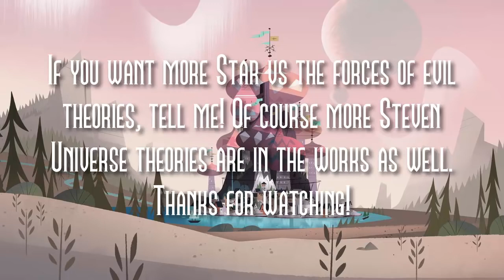STAR VS THE FORCES OF EVIL THEORY: MARCO WILL TURN EVIL!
Welcome to my first SVTFoE theory! This one talk's about Marco's future, which may mean his soul is intertwined with Star's and that he is destined to face her in battle. Despite my initial.

Star VS. The Forces of Evil Theory: MARCO WILL TURN EVIL! Here's why! First Star Theory! Let me know what you think about this in the comments section below! Theory by: .

Star vs the Forces of Evil is AWESOME! After that last bomb of episodes we were all left with mor questions than answers. The biggest questions we all has was WHAT IS HAPPENING WITH MARCO AND.